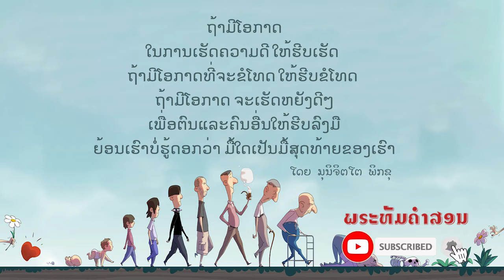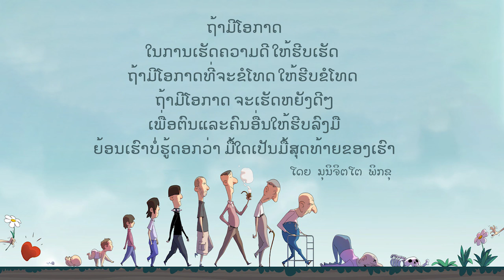ຫາກມີໂອກາດ ໃຫ້ຮີບຂົນຂວາຍໄວ້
ທັມມະມື້ລະໜ້ອຍ